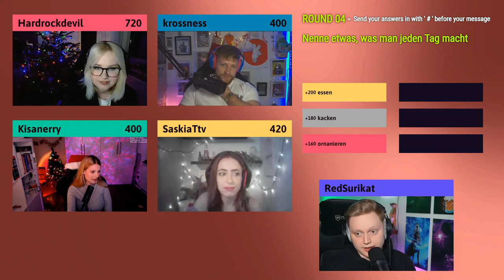Twitch Gameshow - ChatDuell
Make live streams with higher quality content and more viewership.
Host your own gameshows with livestream chat interaction!

Owner: Oliver Porcher & David Porcher